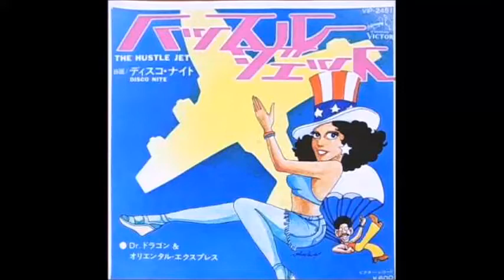和モノ Japanese Disco Classic The Hustle Jet ／ Dr. Dragon & The Oriental Express (7inch)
日本のディスコ・プロデューサー 「 Satoshi "Hustle" Honda 」 が、日本を代表する作曲家　「 筒美京平 」 ( Jack "Dr.Dragon"Diamond ) と組んで制作、海外でもリリースされた日本発の名ディスコ・プロジェクトによるヒット曲。「 筒美京平 」 (プロデューサー) 、 「 林立夫 」 (ドラム) 、 「 鈴木茂 」 (ギター) 、 「 後藤次利 」 (ベース) 、 「 矢野顕子 」 (キーボード) という最強布陣により録音